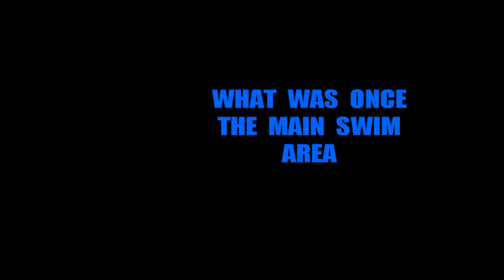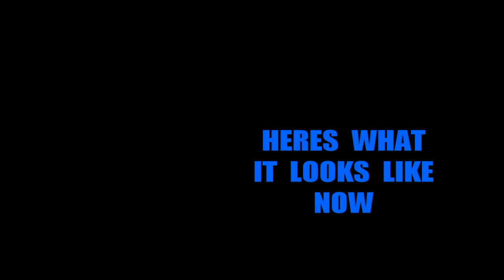Disneys River Country 2014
What Disneys River Country looks like now in 2014